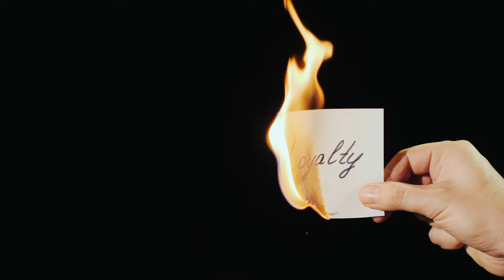How to Make Multidimensional Characters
Have you ever wondered what constitutes character dimension? When talking about character development, many screenwriters compare one-dimensional characters with multidimensional characters. These terms are thrown around quite often without anyone knowing the definition for character dimensions. In the this video, Brittany sheds some light on the ways we can add dimensions to our characters.